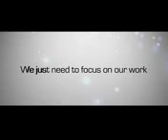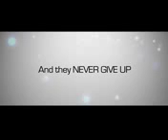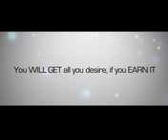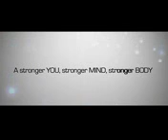Most powerful video By Sandeep Maheswari